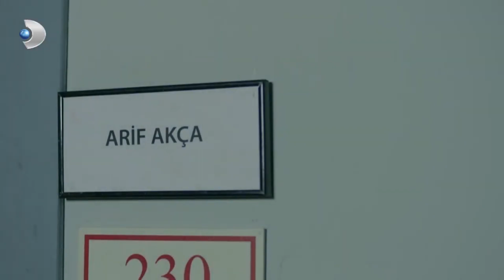Oktay Delilleri Yok Etti! - Meryem 10.Bölüm